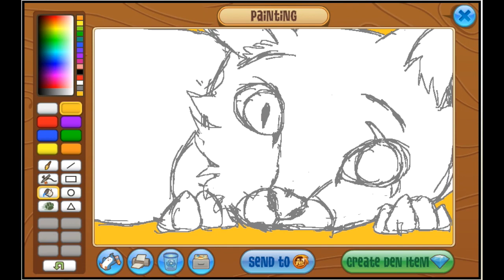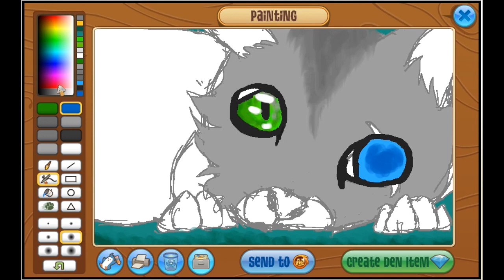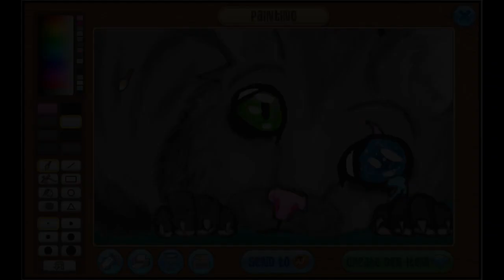Animal Jam Speedpaint - Kitten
I really wanted to try doing something that was a bit out of my comfort zone, and I think this turned out pretty well! I turned it in with AJHQ, so hopefully they'll put it in jammer central! I sadly don't have enough diamonds to make it into a masterpiece right now, but when I have enough I sure will!